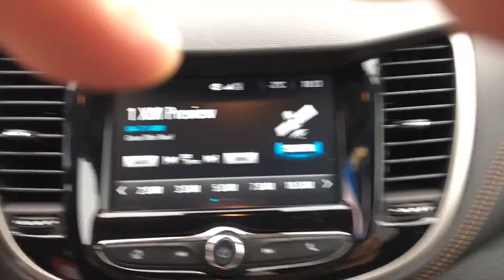CHEVROLET TRAX 2017 vidéo de l`intérieur et de l`extérieur chez Granby GM